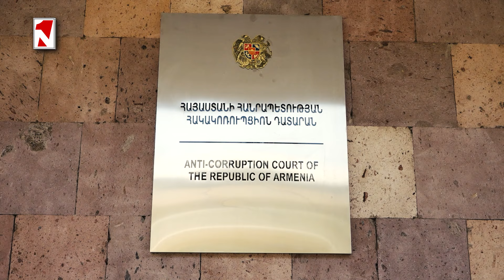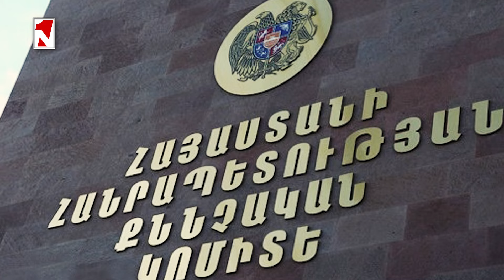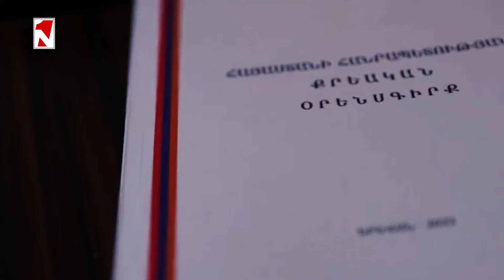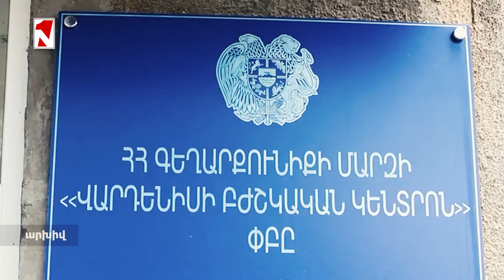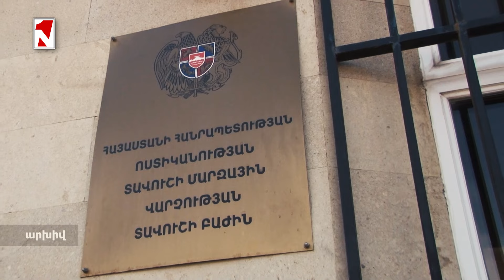Թմրանյութ՝ անվտանգության աշխատողի կոշիկի մեջ